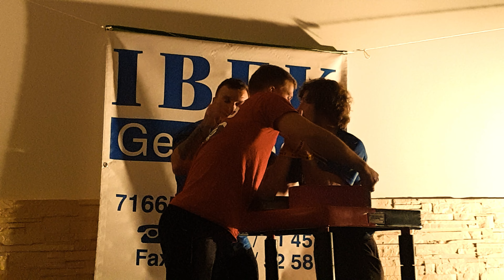Best of Baden Bisons 2022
Das Armwrestling - Team der BADEN BISONS in Action